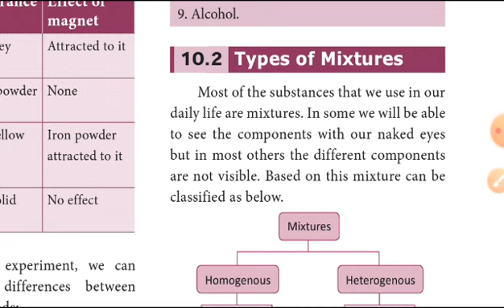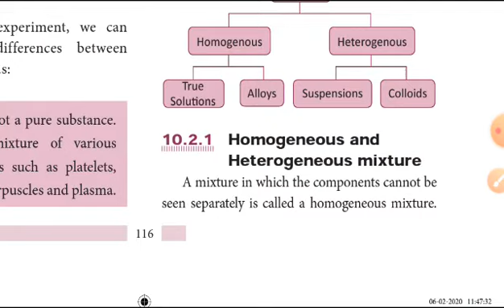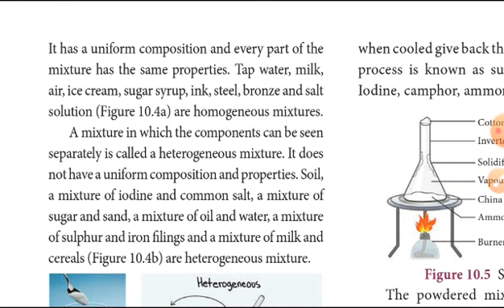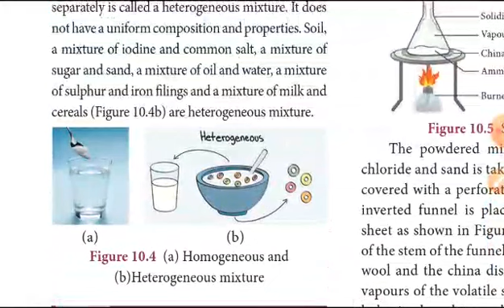9th Science unit 10 Matter around us explain in tamil (Types of mixture) part 5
9th science unit 1 part 1

9th science unit 1 part 2

9th science unit 1 part 3

9th Science unit 10 part 1

9th Science unit 10 part 2

9th Science unit 10 part 3

9th Science unit 10 part 4